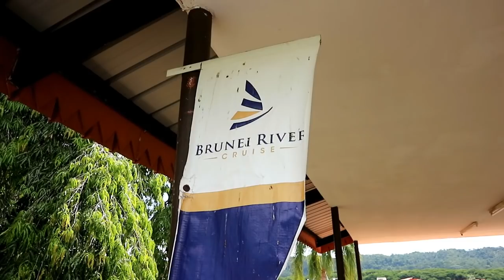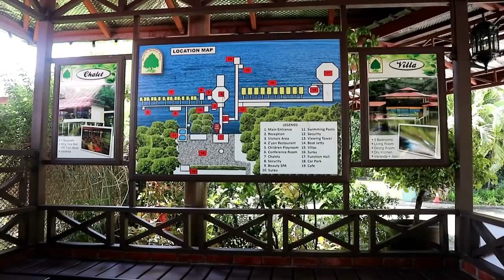#44 UVLOG - WISATA LAIN DI BRUNEI MANGROVE PARADISE, ADA KUCING MALIN KUNDANG?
Hi my name is Loody, I'm an Indonesian living and working in Brunei. I'm using my channel to share some and more experiences to the world.

Kali ini aku mau bawa kalian ke salah satu tempat wisata di Brunei Darussalam yang mungkin belum banyak wisatawan Indonesia yang tahu. Yuk let's go!

Wanna know more? Let's hit the play button :)

Please enjoy this video, ask me if you are wondering about this and that.